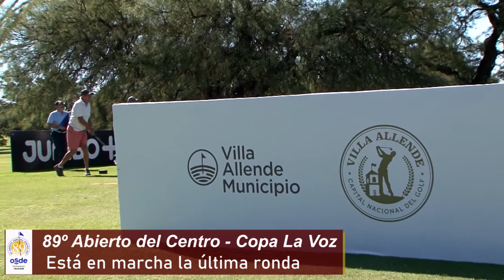89 Abierto del Centro Copa La Voz Está en marcha